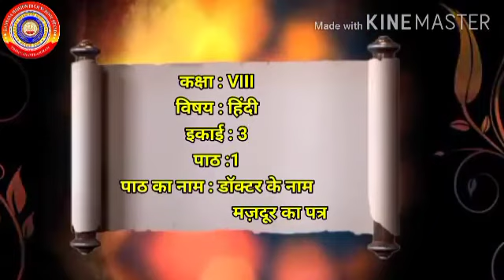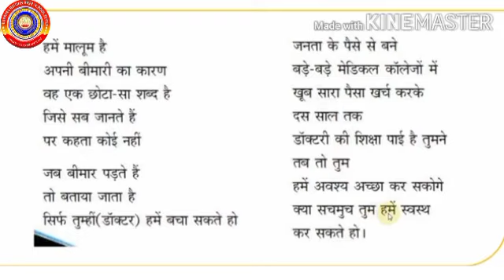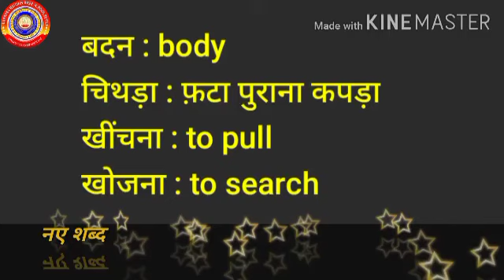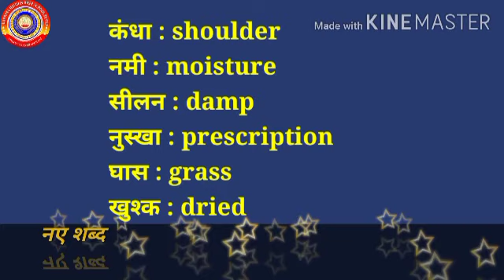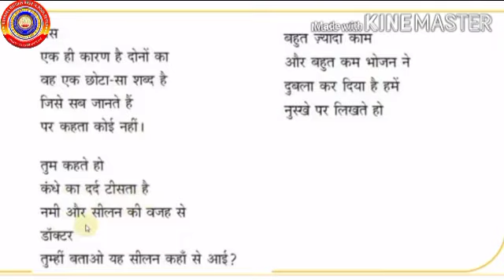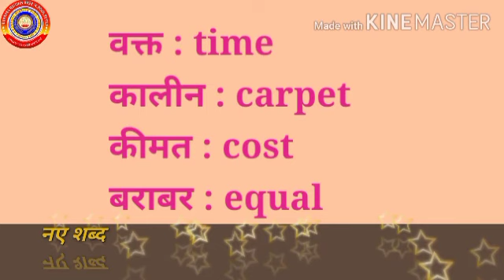KRSMA#Standard 8 Hindi Part 2 Unit 3 Chapter 1 Dr Ke Naam Magdoor ke Pathru